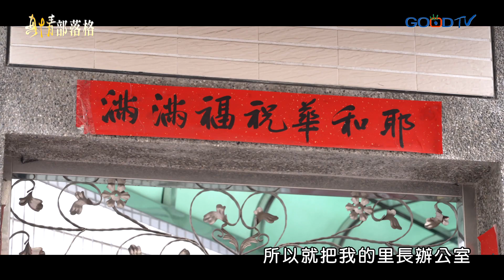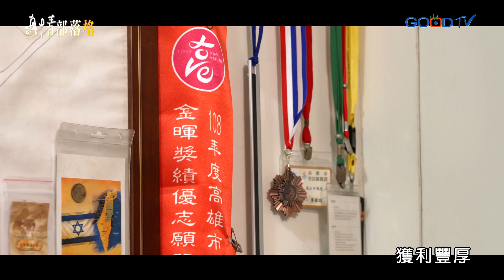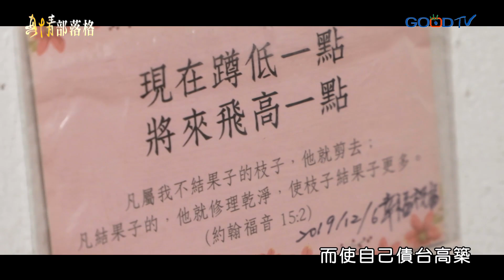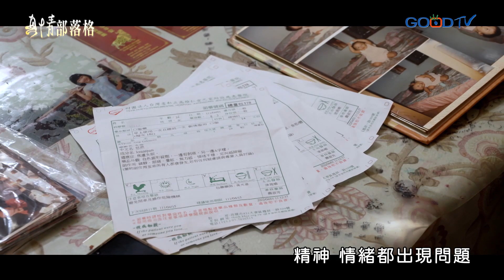《里長伯的故事》他曾是營業額百萬的公司老闆，為擴大事業投資卻慘遭負債千萬，因黑道追債只能東躲西藏，又和太太要面對女兒嚴重癲癇，幾近分崩離析的家要如何重建？｜廖國誌 鍾翠民 生命見證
曾是經營電腦公司，營業額高達百萬的老闆－廖國誌，為了擴展事業版圖，投資期貨卻慘遭負債千萬，黑道追債，廖國誌無力償還只能遠離家園東躲西藏。而太太鍾翠民除了要照顧患有癲癇重症的女兒之外還要工作。在外人看起來這個家庭幾乎面臨分崩離析。然而，在鍾翠民的基督徒姊姊向她傳遞福音之後，看似破碎的家有了轉變、女兒的癲癇也經歷神的醫治，廖國誌和鍾翠民的家庭見證了上帝真實與榮美。